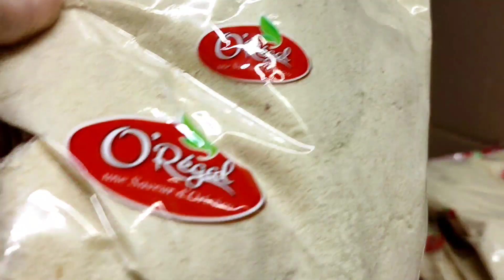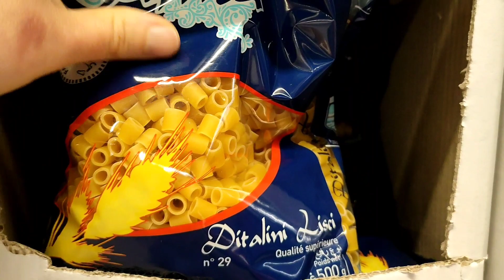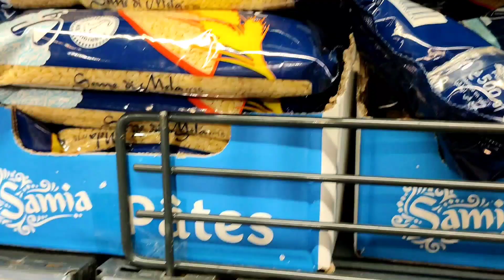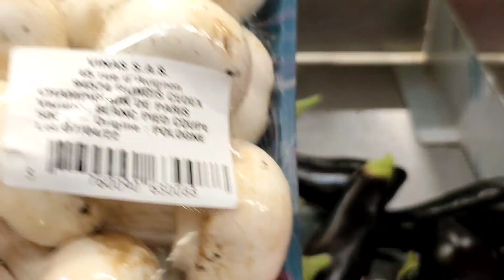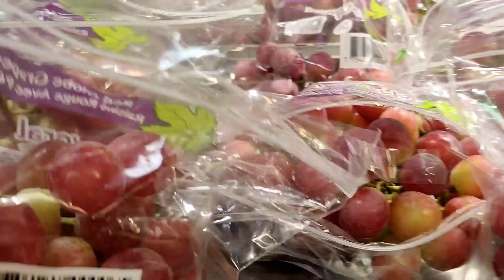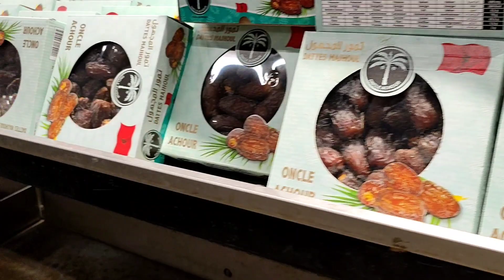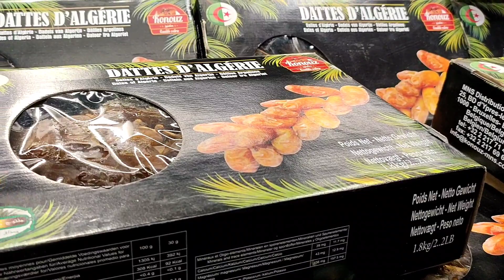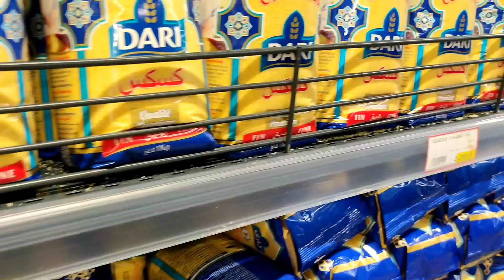H MARKET - ARRIVAGE FRUITS LÉGUMES Jeudi 14/04/22